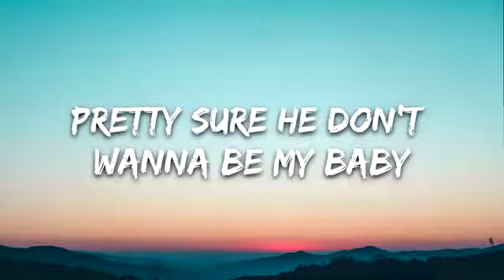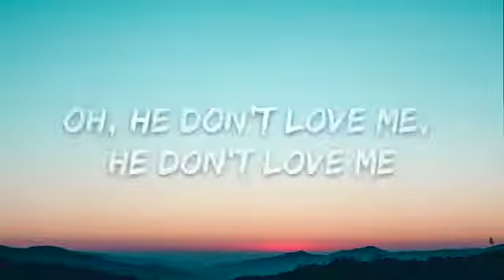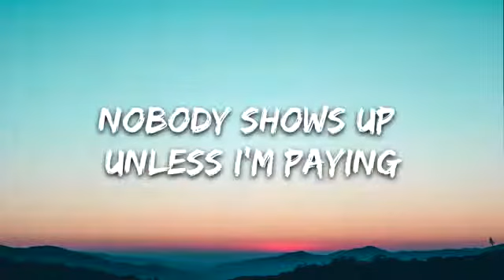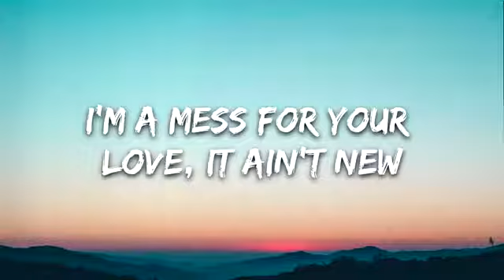Bebe Rexha I'm A Mess Lyrics